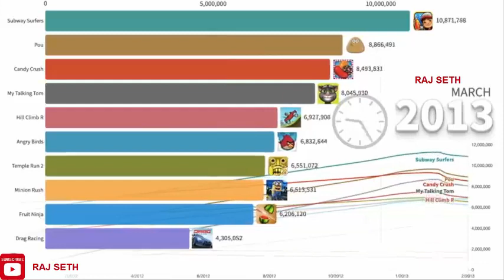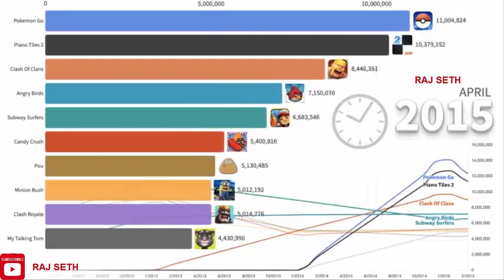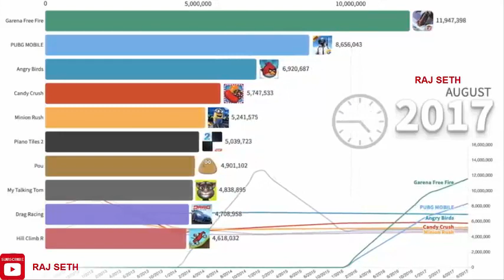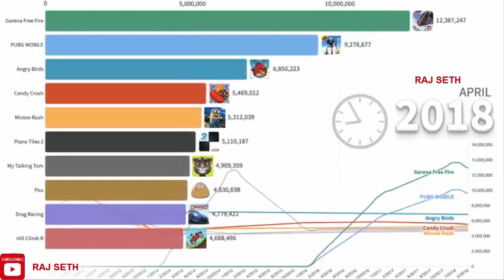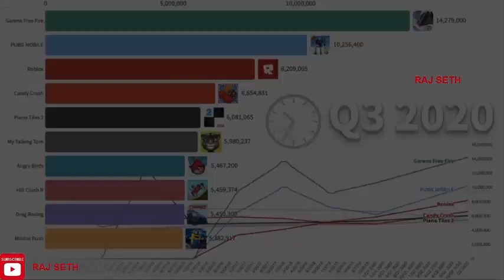TOP 10 Android Games HOUSTON MARITIME ATTORNEY | accident | lawyer | Auto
Asbestos Lawyers
Annuity Settlements
Nunavut Culture
Motor Replacements
Online Colleges
Paperport Promotional Code
Online Classes
Met Auto
Neuson
Webex Costs
Futuristic Architecture
Mortgage Adviser